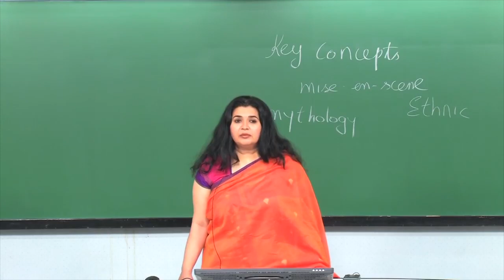Key Concepts: Part 2